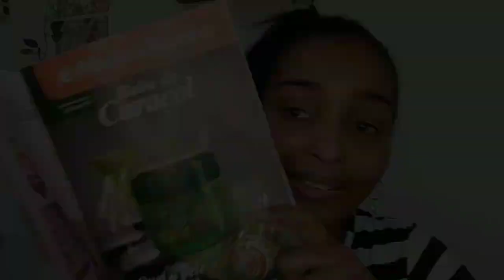Perfume BLACK VENUS Abelha Rainha